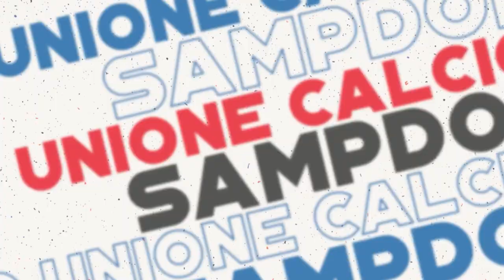Sampdoria-Salernitana, Léris: «Dato il massimo, grazie tifosi»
Le parole del centrocampista blucerchiato al termine di Sampdoria-Salernitana, match valido quale 25.a giornata di Serie A TIM.